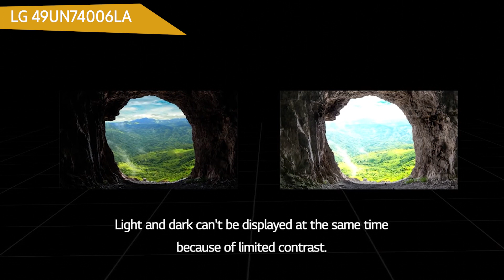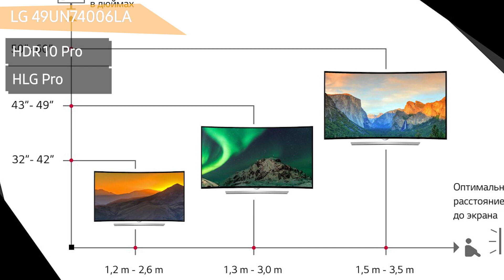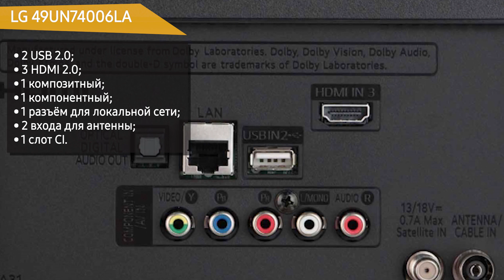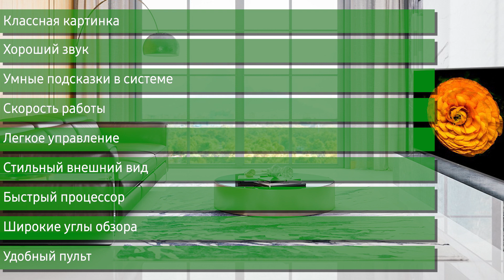Телевизор LG 49UN74006LA (49UN74006)